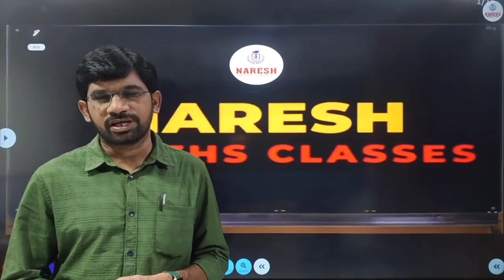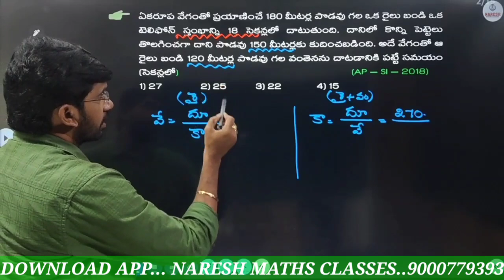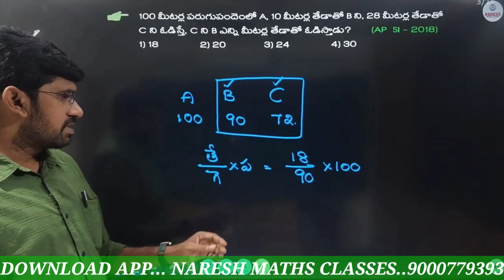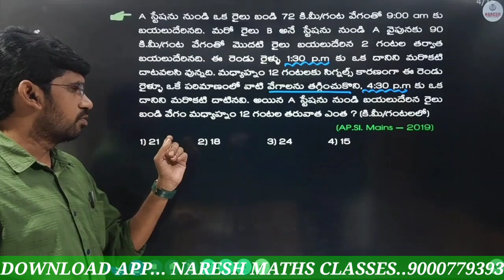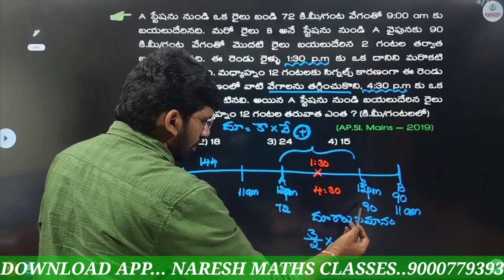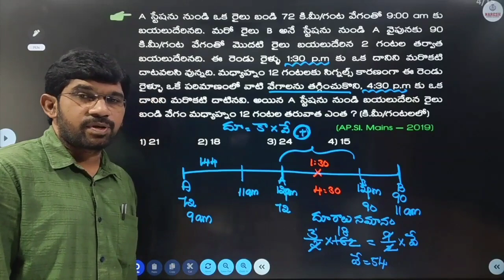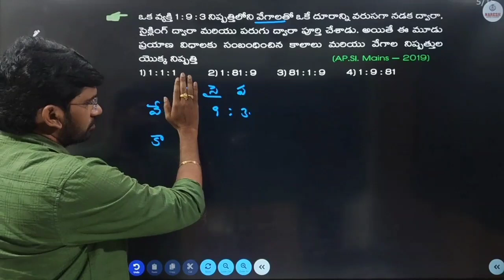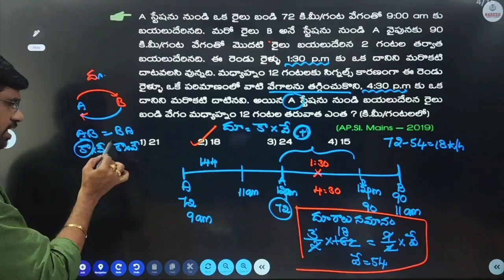TIME & DISTANCE 1 :: PREVIOUS QUESTIONS :: SI&PC, DAO, CGL, GROUP 1 , GROUP 4, BANKS,RRB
NARESH MATHS CLASSES app